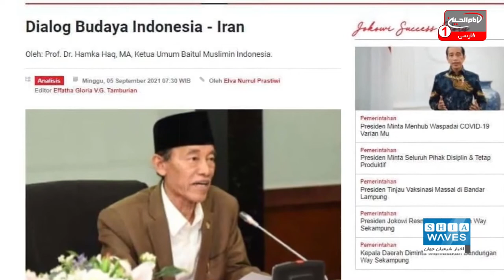روزنامه اندونزیایی: رسانه های وهابی علیه شیعیان ادعاهای دروغینی را تبلیغ می کنند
اقدام های وهابیون علیه پیروان اهل بیت عصمت و طهارت علیهم السلام در زمینه های مختلف در جهان ادامه دارد.
در همین راستا یک روزنامه اندونزیایی فاش کرد که رسانه های وهابی علیه شیعیان، ادعاهای دروغینی را تبلیغ و مطرح می کنند.

علی اکبری گزارش می دهد: